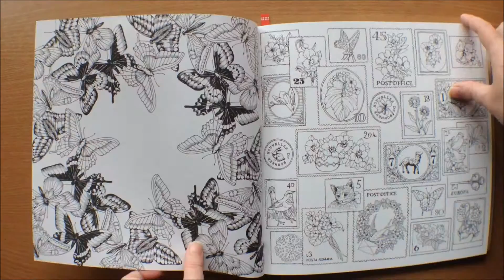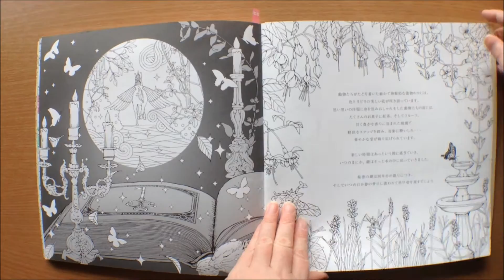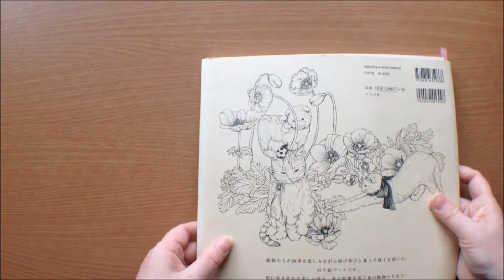Rhapsody In The Forest by Egusa Kanoko Colouring Book Flipthrough Japanese